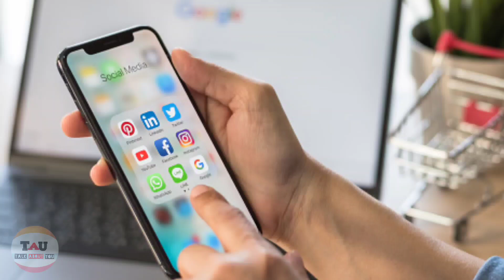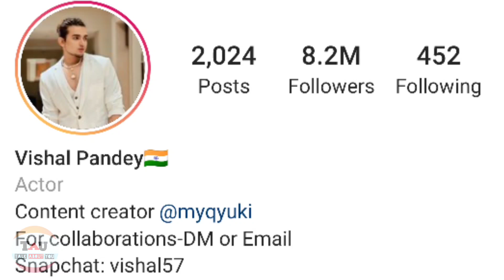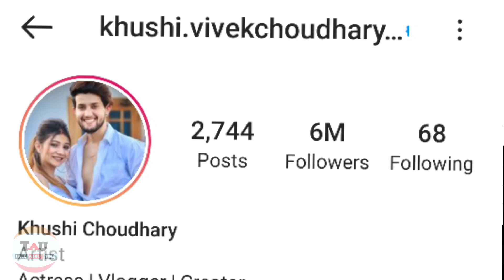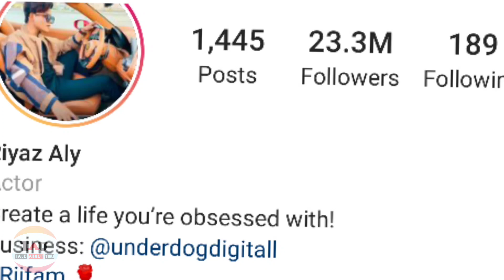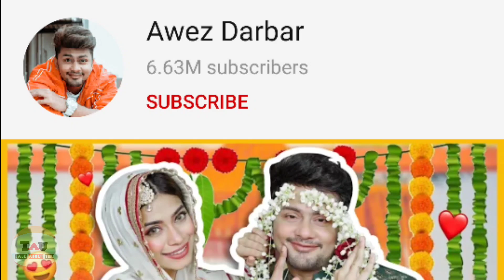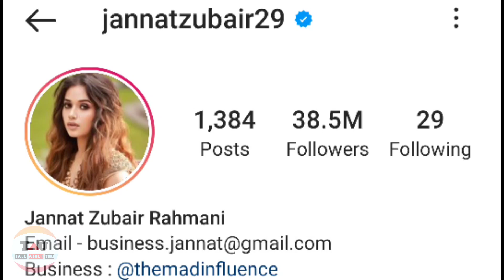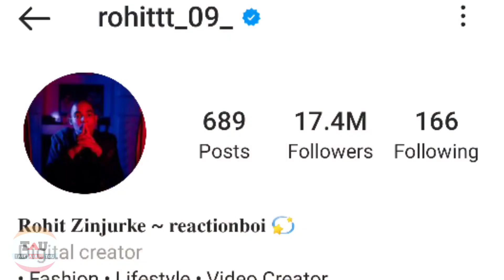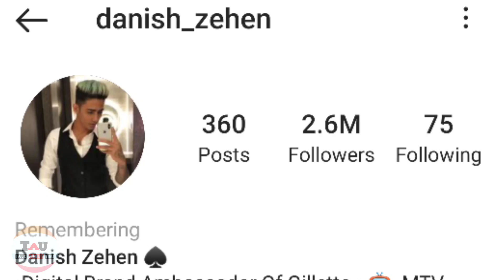10 Most Favourite Social Media Star | सबसे ज्यादा प्यार पाने वाले Social Media Star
10 Most Favourite Social Media Star | सबसे ज्यादा प्यार पाने वाले Social Media Star

In this Video I tell you about 10 most favourite social Media Star 8 hope you like it ❤️